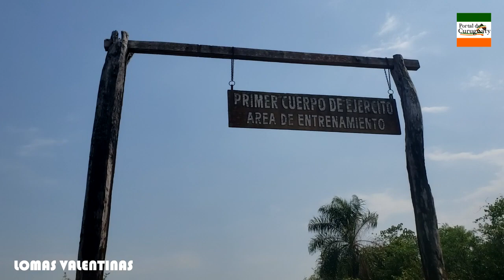LOMAS VALENTINAS CURUGUATY